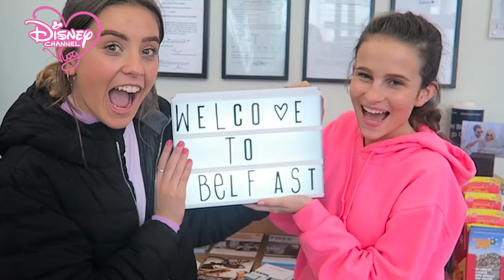DISNEY CHANNEL VLOG | BEHIND THE SCENES AT THE LODGE | PART 1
Exciting times on DCVlog this week as Lovevie and Olivia Grace are heading to the set of THE LODGE. They are taking you with them on the plane to Ireland, exploring the set and MEET THE CAST! You don't want to miss this exclusive look behind the scenes featuring Jade Alleyne aka Kaylee, Jayden Revri aka Noah, Sophie Simnett aka Skye, Luke Newton aka Ben, Thomas Doherty aka Sean, Josh Sinclair-Evans aka Josh.

Don't miss the latest Disney Channel Vlog here on the DisneyChannelUK YouTube Channel every Friday @ 6pm!

Android user?
iOS user?

Disney Channel Vlog:
UK YouTubers Evie (Lovevie) and Olivia Grace present an exclusive weekly Vlog featuring challenges, DIYs, make-up and hair tutorials, sleepovers, hints and tips, Disney Channel exclusives, special guests and Disney Channel stars!

Disney Channel UK’s Youtube Channel:
Tune in for sneak peeks and clips from all your fave Disney Channel shows and Original Movies including The Lodge, Disney Descendants and Bunk’d. You can also catch our awesome twins Liv and Maddie, see Girl Meets World and K.C. Undercover. Not to forget Stuck in the Middle and Best Friends Whenever. In the mood for a classic Disney Channel movie? High School Musical, Lemonade Mouth or Camp Rock is what you want. And of course there’s classic Disney Channel shows like Hannah Montana, That's So Raven, Wizards of Waverly Place and Jessie.

Android user?
iOS user?